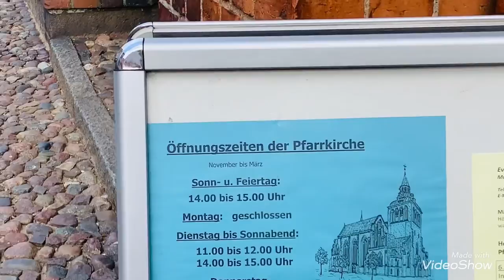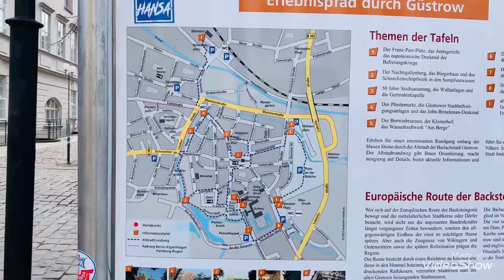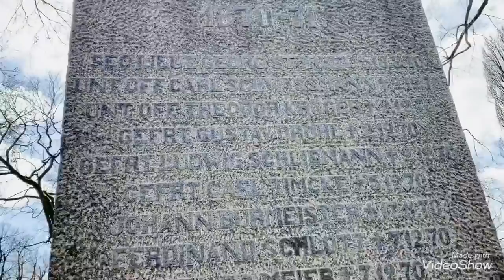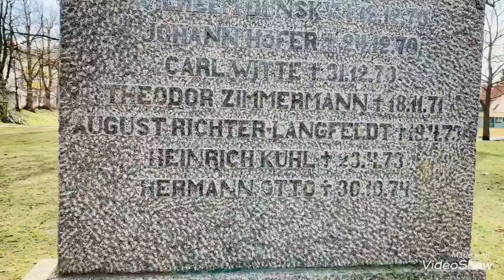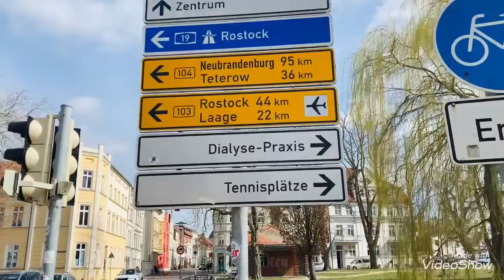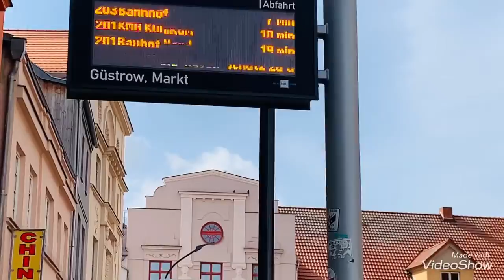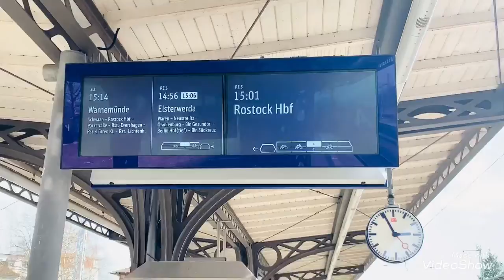THĂM TP GÚTROW -GERMANY -LB ĐỨC 🇩🇪 tập cuối